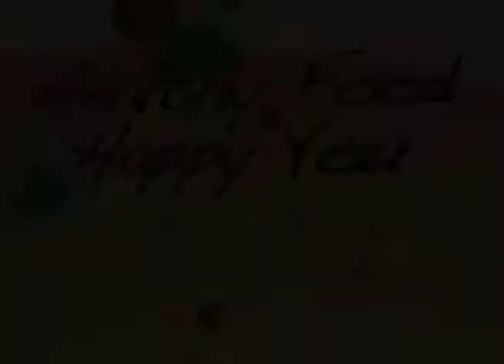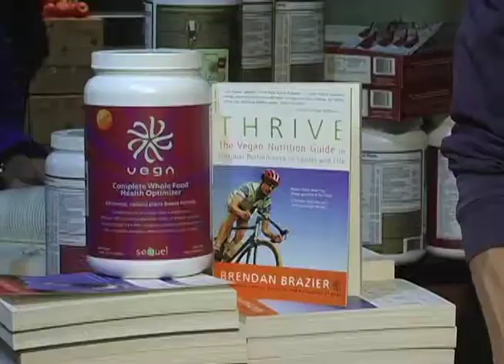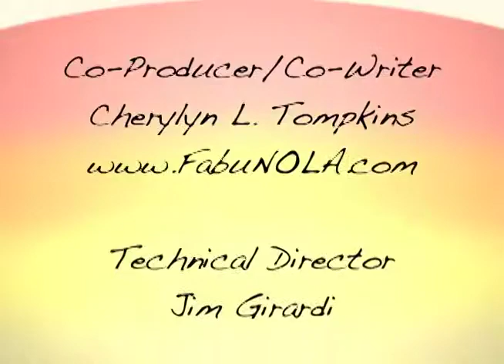Brendan Brazier interviewed by Cherylyn L. Tompkins for the TV Show "Healthy Food Happy You"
Brendan Brazier interviewed by Cherylyn L. Tompkins for the TV Show "Healthy Food Happy You".  This took place in Washington, DC on April/2011 after a workshop inside the P Street Whole Foods store.